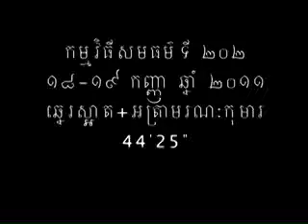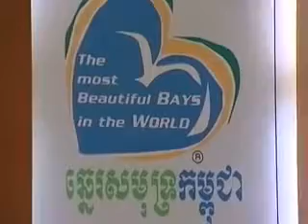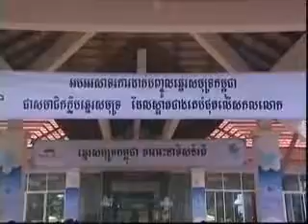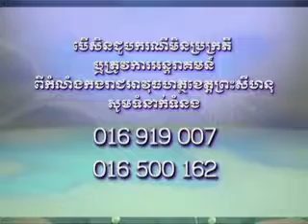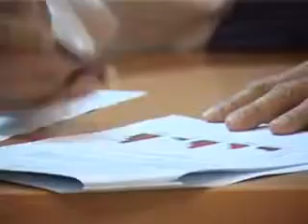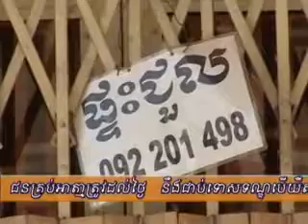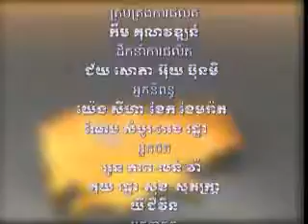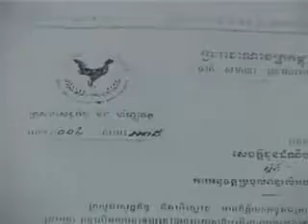Show 202: Cambodian Beach Development vesves Child Mortality Rate Under 5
Cambodia is home to 440km of white sand beaches and blue water coastal areas, stretching
across four provinces from Koh Kong, Sihanoukville, Kampot to Kep. Recently Cambodia was officially recognized as a member of the Worlds Most Beautiful Beaches Club.